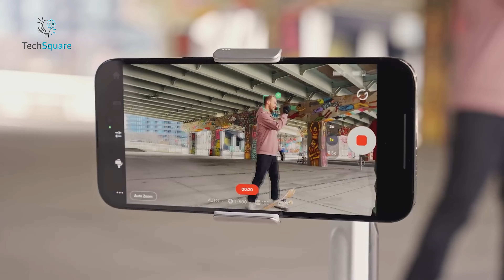5 Amazing Gimbal for iPhone 15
Even with the stellar stabilization on the iPhone 15, there's always room for even smoother footage. Our latest video showcases the top 5 gimbals tailored for the iPhone 15. Tune in as we unveil the contenders that can take your mobile videography to the next level.